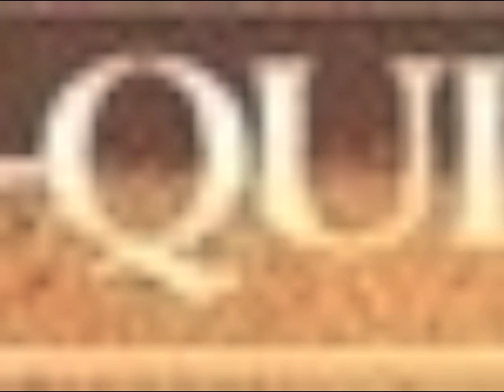S. CÁRDENAS: Was wirst du tun, Gott? - CARUS QUINTETT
Live audio recording from the concert given on October 28, 2000, at the St. Lorenz-Church, in Nürnberg, Germany, by the marvelous CARUS VOCAL QUINTET singing the world-première of "Was wirst du tun, Gott, wenn ich sterbe?", by Mexican composer SERGIO CÁRDENAS based on a poem by RAINER MARIA RILKE. The video includes images from the named church, as well as images of Rilke and of the composer.

Was wirst du tun, Gott, wenn ich sterbe?
Ich bin dein Krug (wenn ich zerscherbe?)
Ich bin dein Trank (wenn ich verderbe?)

Bin dein Gewand und dein Gewerbe,
mit mir verlierst du deinen Sinn.

Nach mir hast du kein Haus, darin
dich Worte, nah und warm, begrüßen.
Es fällt von deinen müden Füßen
die Samtsandale, die ich bin.

Dein großer Mantel läßt dich los.
Dein Blick, den ich mit meiner Wange
warm, wie mit einem Pfühl, empfange,
wird kommen, wird mich suchen, lange -
und legt beim Sonnenuntergange
sich fremden Steinen in den Schooß.

Was wirst du tun, Gott? Ich bin bange.

(aus: DAS  STUNDEN BUCH, Buch I Das Buch vom Mönchischen Leben)

¿QUÉ VAS A HACER, DIOS, CUANDO YO MUERA?

Yo soy tu tarro (¿cuando yo me rompa?)
Yo soy tu pócima (¿cuando yo me pudra?)
Yo soy tu túnica y tu negocio,
conmigo pierdes tu razón de ser.

No tienes hogar, fuera de mí, en el
que te saluden palabras íntimas y cálidas.
De tus cansados pies se cae
la sandalia de terciopelo que yo soy.

Tu gran abrigo te abandona.
Tu mirada, que yo, como con un cojín,
cálida recibo en mi mejilla,
vendrá, por largo tiempo me buscará...
y se colocará al atardecer
piedras extrañas en el regazo.

¿Qué vas a hacer, Dios?

Yo tengo miedo.

(de: EL LIBRO DE LAS HORAS, primera parte: El Libro de la Vida Monástica, 1905)